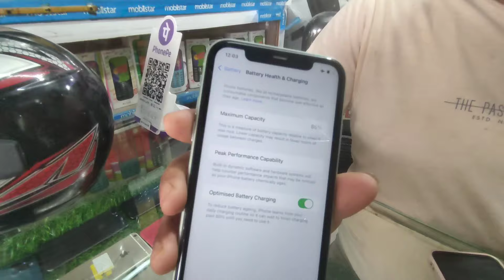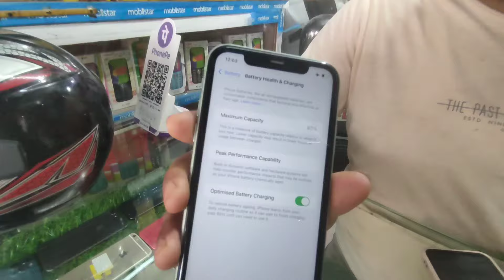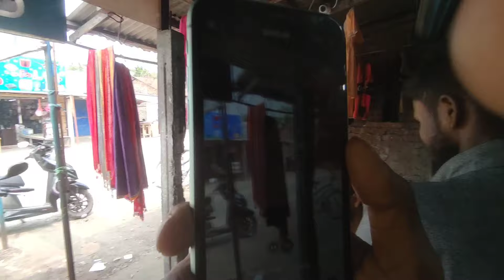// ভয়ানক ACCIDENT 😧😱 // I phone kom Dom OT //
2nd mobile Shop -  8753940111, 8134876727
location - kharichala bazar, barpeta, assam